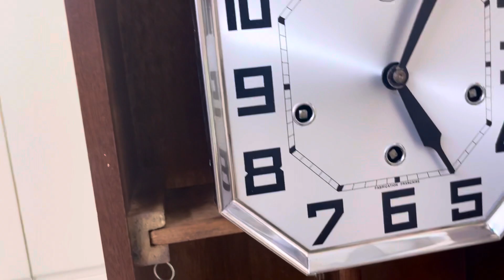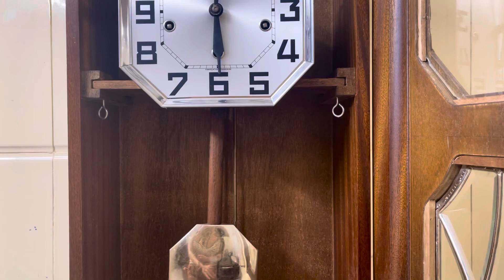Mã 688🌼 Âm Hay Như 36 Mà Giá Lại Rẻ nữa Các Bác Ơi CAREZ Pháp 7tr800 LH..0355005943(zalo)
Đc: Thị Trấn Cổ Lễ Huyện Trực Ninh Nam Định